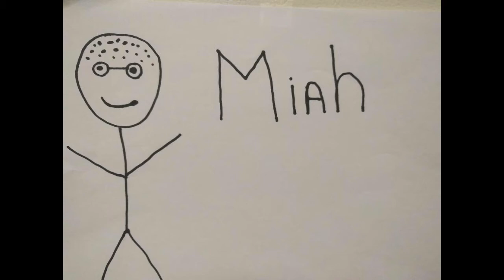Trailer Break Down Show Episode 35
Miah and Luke are working today without Mark but they have two massive trailers to break down with Captain Marvel and Dark Phoenix. They play some pop culture trivia in Am I Right AM I Wrong and talk about the return of Serial. Check out the trailers and then take a listen

0:11 Welcome
4:35 So Am I Right or Am I Wrong: Featuring: MLS, the return of the NHL, America Chavez, Dark Phoenix, Kathleen Kennedy
30:50 Questions: Manchester United sucks
31:52 Trailer Break downs: Captain Marvel, Dark Phoenix
51:15 Other Nerd News: Serial Pod
59:50 Bye Bye